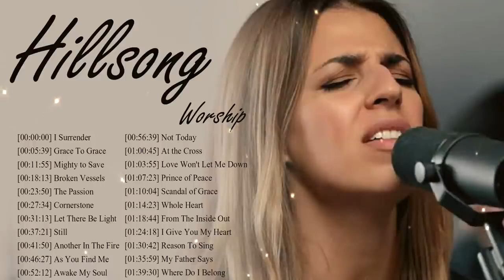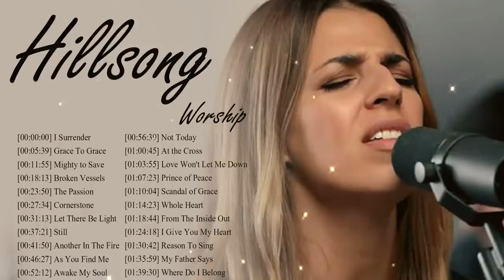Hillsong Worship Best Praise Songs Collection 2021 - Gospel Christian Songs Of Hillsong Worship 2021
Musics Praise is here to entertain you with new and latest African Gospel Music, Feel free to comment, like and share our Gospel Music as they come to you, also subscribe to support our channel by clicking on the link below :
Invite you to consult keywords :
We hope to hear your comments
Sincere thanks: Best Praise Worship !!!